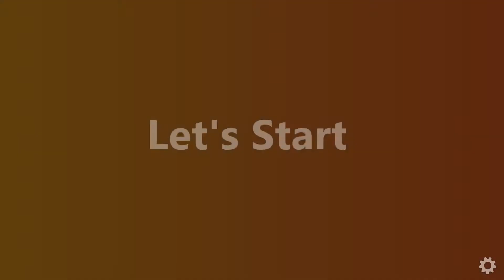DIY | H-Shifter | Arduino Leonardo | Part 1 | How to make a H-shifter for pc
This video shows how to make an H-shifter using an Arduino Leonardo board. I believe this is one of the easiest and strongest ways to build a proper H-shifter. item list will be down below.

Gear knob

H shifter sequence panel

VGA Female Port

VGA cable

SPDT Switch